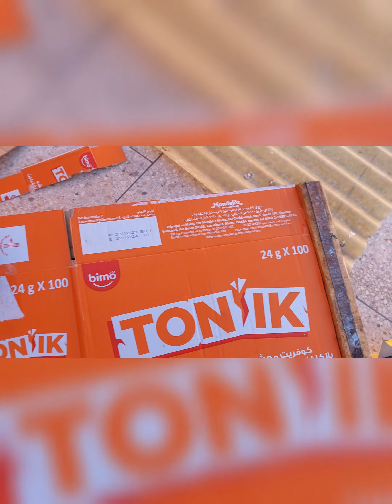انشاء سجنة حمام مجاناا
انشاء سجنة لزوجين حمام باقل ما يمكن الحصول عليه من خردة البيت